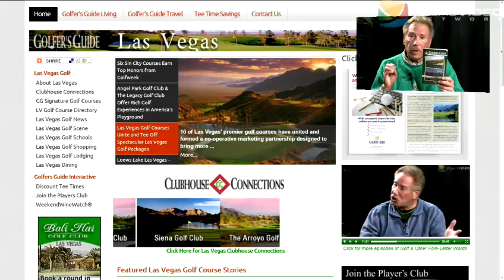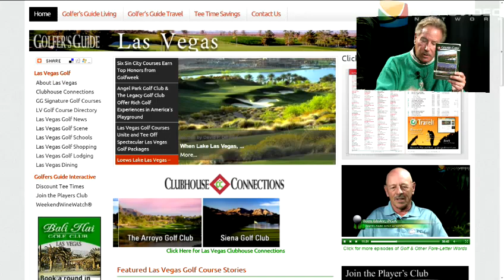Golf Other Fore-Letter Words #031: Psst -- Hey China. How Much for that Trophy?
For this episode of Golf we have golf historian and author Al Barkow as Dennis' co-host. Together, Dennis and Al wonder why Tiger's first tournament win in years is worth more than McIlroys, wonder how much somebody has to bribe the Chinese to get a trophy out of customs, and talk a little golf history.